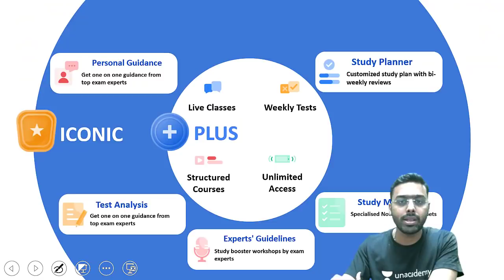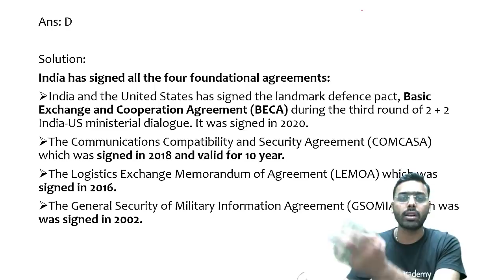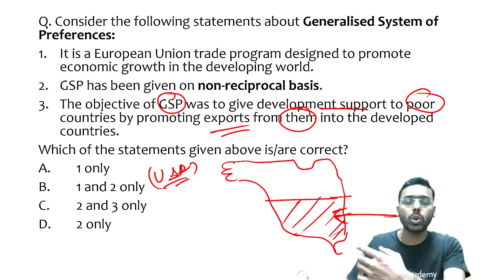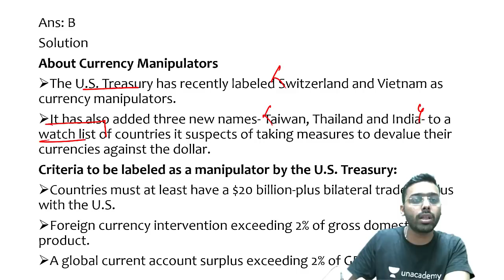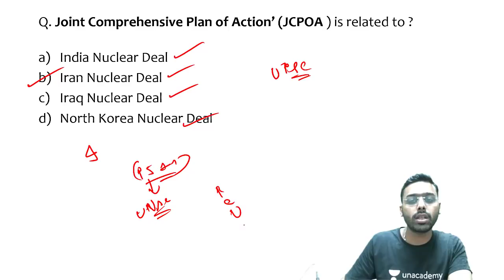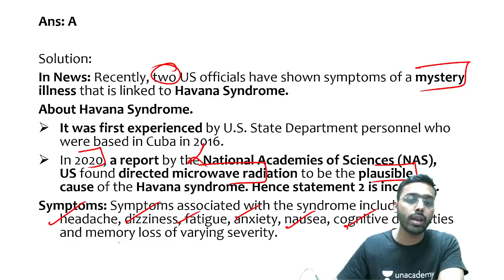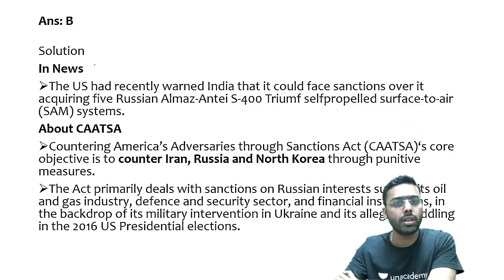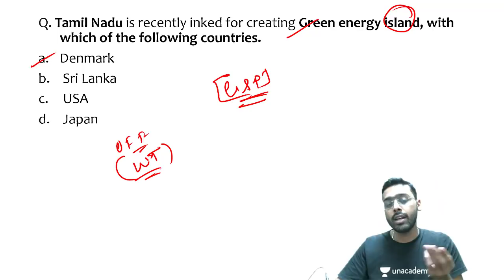UPSC 2021 Current Affairs Crash Course | International Relations Set-3 by Anirudh in Hindi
This lesson starts with a discussion on UPSC 2021 Current Affairs Crash Course | International Relations for UPSC CSE by Anirudh Aggarwal. It is very important for the UPSC CSE/IAS 2021 preparation.

Unacademy Learner App Benefits:

1. Learn from your favourite teacher
2. Dedicated DOUBT sessions
3. One Subscription, Unlimited Access
4. Real-time interaction with Teachers
5. You can ask doubts in a live class
6. Limited students
7. Download the videos & watch offline

Get the UPSC CSE - GS Iconic Advantage:
1. Personal Coach
2. Study Planner & Bi-weekly Reviews
3. Dedicated Doubt Clearing Space
4. Personalized Test Analysis
5. Study Booster Sessions
6. Preparatory Study Material
7. All the Unacademy Subscription Benefits